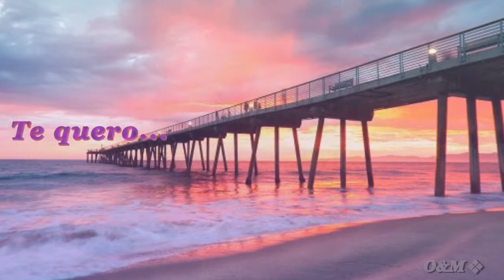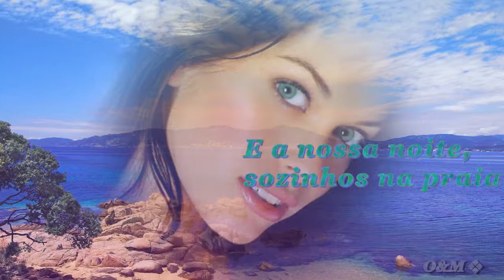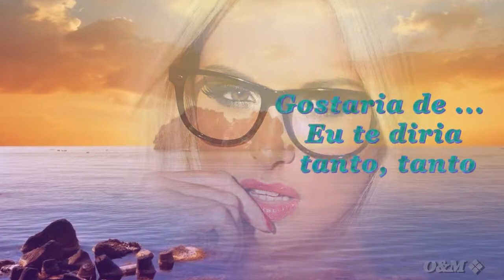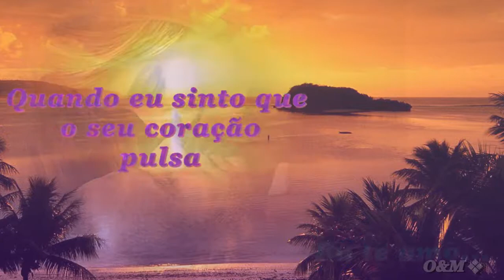Frederich François - Te Quiero, Te Amo ( Tradução )